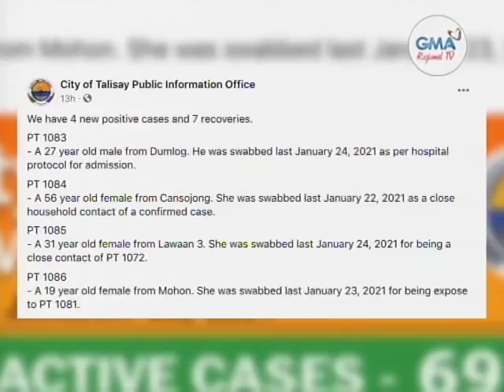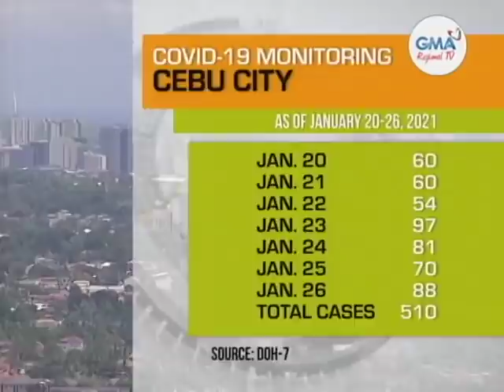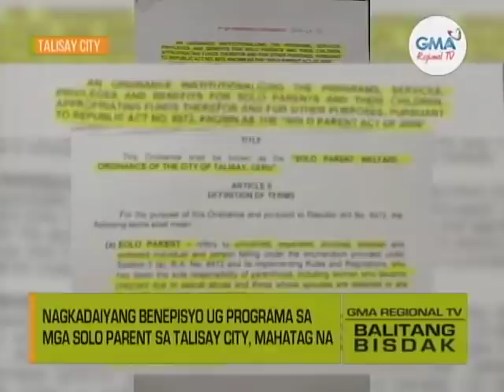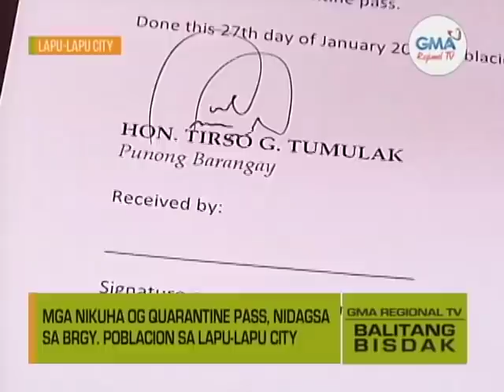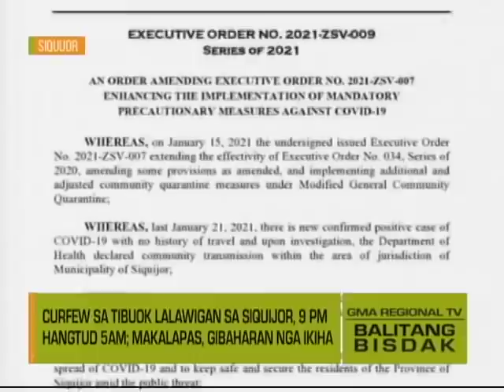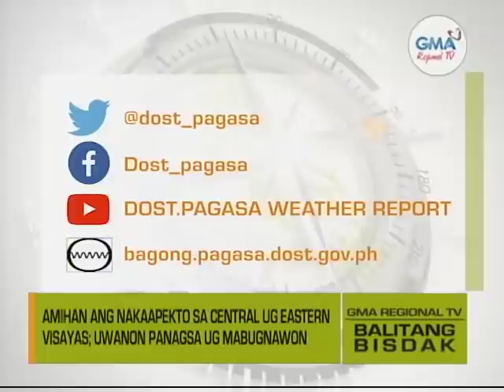Balitang Bisdak: January 27, 2021